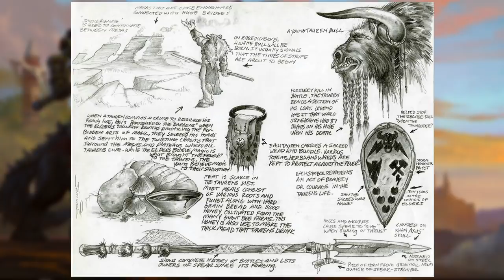Collection of Original Concept Art of Warcraft 3 | Humans & Orcs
Collection of concept art of warcraft 3, and their comparison with reforged models. We can clearly see that new reforged models were inspired heavily by old concept art.